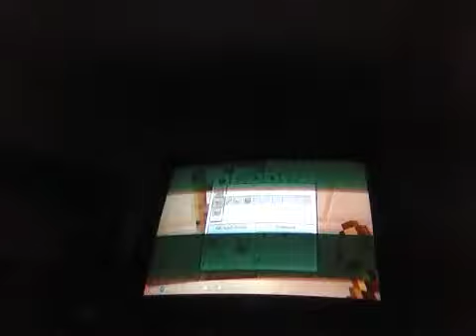Drunk Minecraft 2.0 Xbox 360 Edition #8 | Me and Freddy plays Minecraft Xbox 360 edition